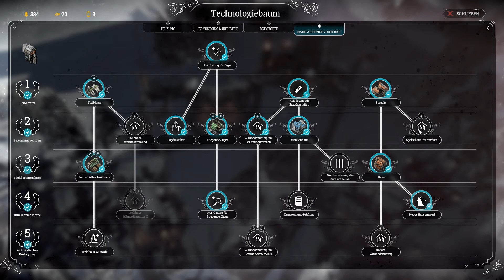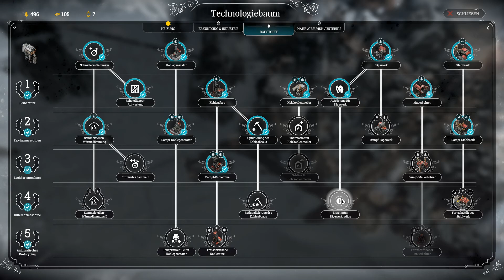Angezockt! Frostpunk Endless Mode #08 [Gameplay Frostpunk Deutsch German HD]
Wenn dir das Video gefallen hat, würde ich mich sehr über ein Like von dir freuen. (Das ist sehr hilfreich), dadurch werden meine Videos bei Suchergebnissen besser gefunden und ich kann noch mehr Leute erreichen.

Die 11 Bit Studios haben nach This War of Mine wieder ein unbarmherziges Videospiel entwickelt. In ihrem Survival-Aufbauspiel Frostpunk führt der Spieler mit den letzten Überlebenden der Menschheit einen nahezu hoffnungslosen Kampf gegen Natur, Hunger und Verzweiflung in einem eisigen Steampunk-Szenario.

Die Temperatur sinkt, das Essen ist knapp und nun fällt auch noch der Stromgenerator aus – so sieht der Alltag in der letzten Kolonie der Menschheit aus. Irgendwann in einem alternativen 19. Jahrhundert hat die Natur zurückgeschlagen. Milliarden von Menschen, jede Stadt und fast jede technologische Errungenschaft sind vernichtet. Zurück bleibt nur eine Handvoll Menschen, die sich in einen Krater zurückgezogen hat. Es geht schon längst nicht mehr darum, ob die Menschheit überleben kann – sondern nur darum, den unvermeidlichen Tod hinauszuzögern. Das sind keine rosigen Aussichten für Computerspielstrategen.Frostpunk ist ein Spiel der Entscheidungen. Von der ersten Minute an muss der Spieler moralisch fragwürdige Entscheidungen treffen: Sägemehl ins Essen, um die Rationen zu strecken? Kinderarbeit erlauben? Oder blutige Kampfarenen errichten, um die murrende Bevölkerung zu unterhalten? Jede Entscheidung hat Folgen.